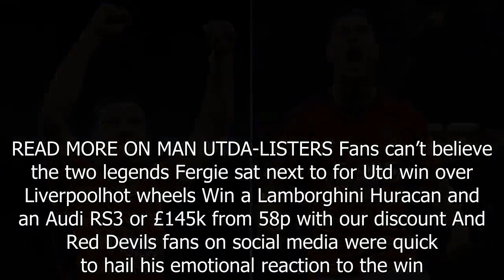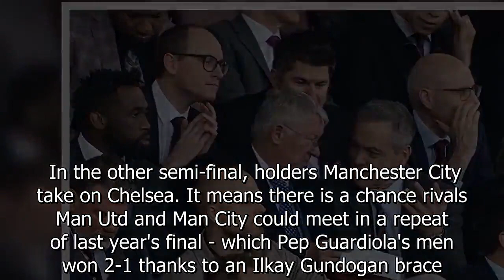Diogo Dalot goes absolutely wild after Man Utd win over Liverpool